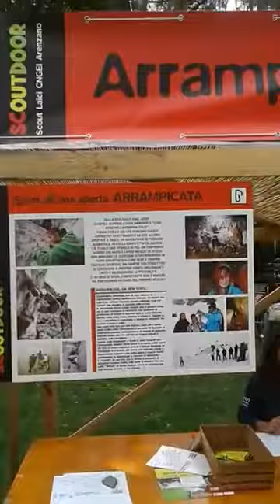boy scouts genova 3